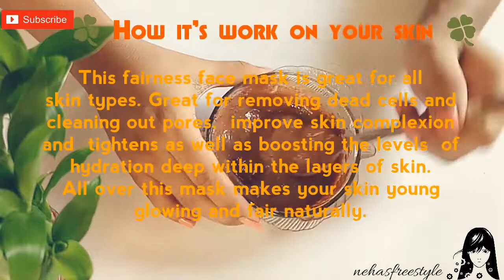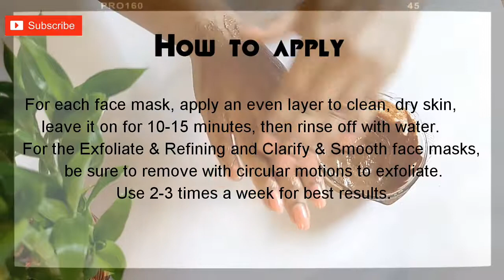Anti-aging skin lightening and brightening fairness face mask / anti-aging face pack.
Hello friends today in this video m sharing with you how to make your skin natural healthy young and beautiful. So in this video I have shared anti-aging skin lightening and brightening face mask this face mask reduces wrinkles fine lines age spots uneven skin tone improve skin texture and this pack is completely natural it's works awesome.

Mint cucumber gel for glowing skin -

Anti-aging carrot gel cream -

Suntan removal face pack -

DIY face makeup primer

Skin whitening and glowing serum -

DIY Coffee facial -

Full body whitening mask-

Super glossy and shiny hair -

Baby skin care videos link

bynehasfreestyle
BYNEHASFREESTYLE